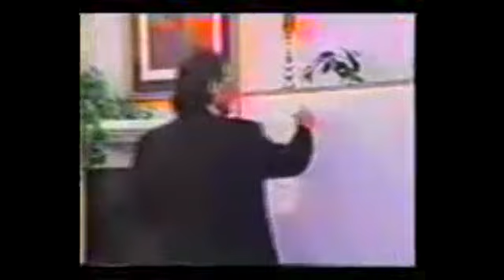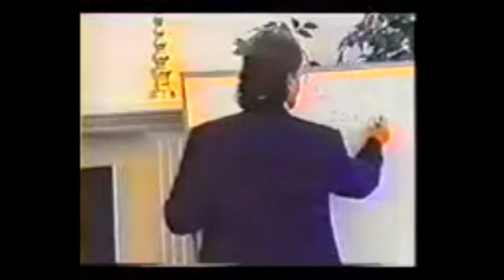Alex Collier The Reptilian Lyrian War